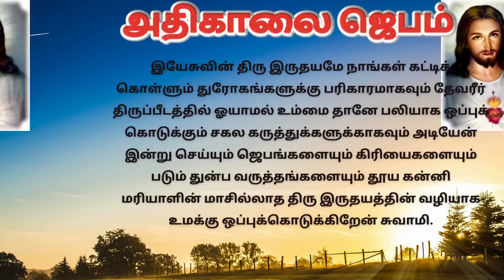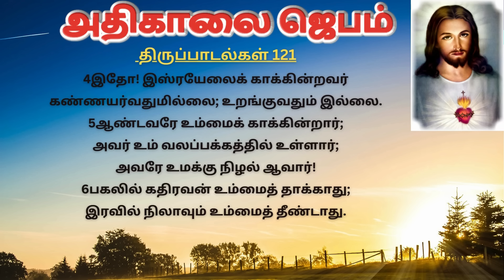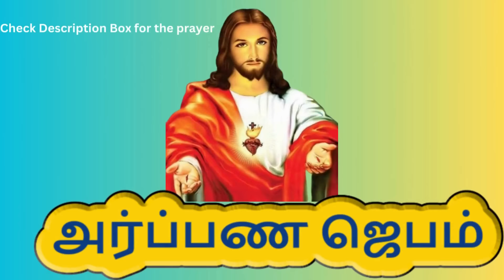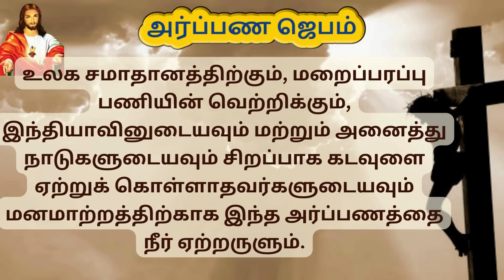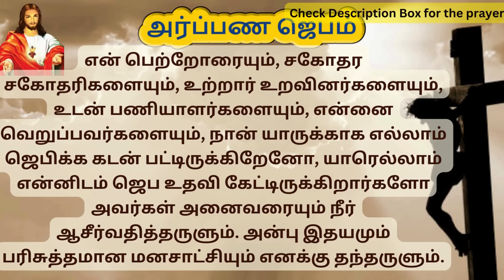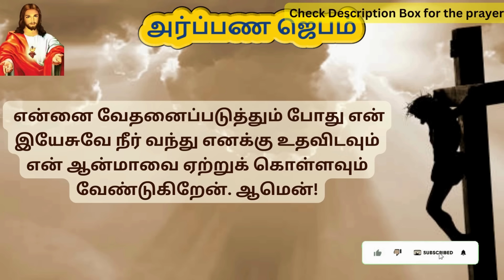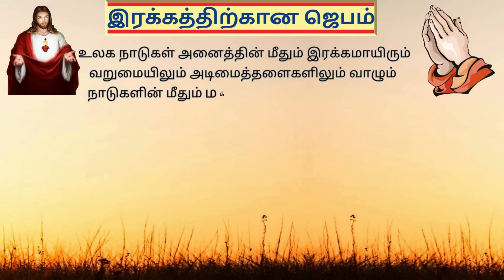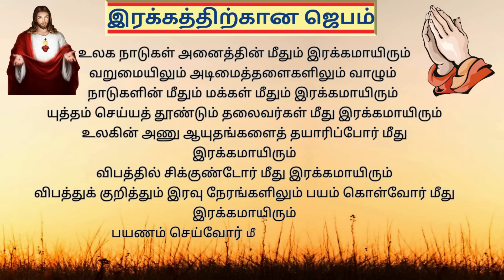கண் விழிக்கையில் அதிகாலை ஜெபம்| Morning Prayer in Tamil . நாம் அவருடைய பிள்ளைகளே